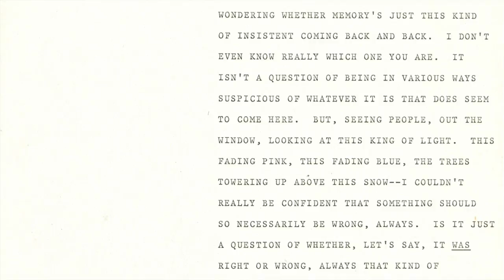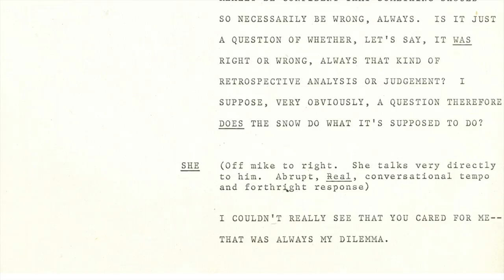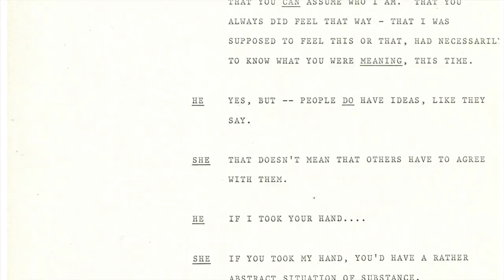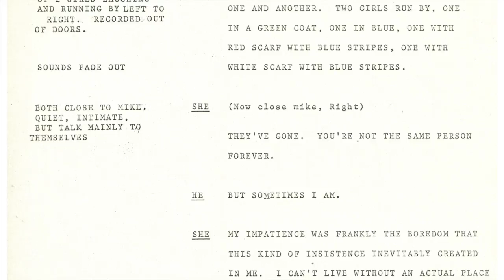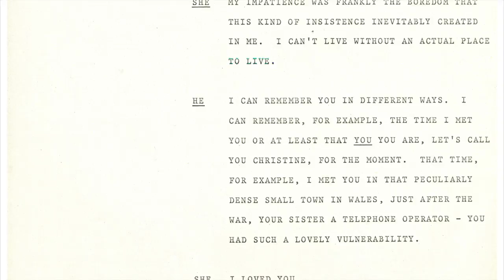Robert Creeley- Listen (part I)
Robert Creeley reads from his beautiful 1971 radio play, "Listen". The play was first published in 1972 by Black Sparrow Press, in an edition containing monoprints by Bobbie Creeley. A recording of the play was also released by Black Sparrow in 1972. The play was first broadcast by Westdeutscher Rundfunk, West Germany, on December 1, 1971 in a translation by Klaus Reichert.

For more Robert Creeley audio, visit the MLC's digital archive